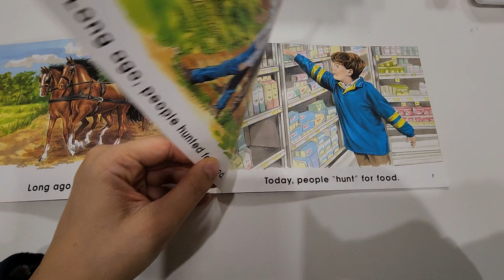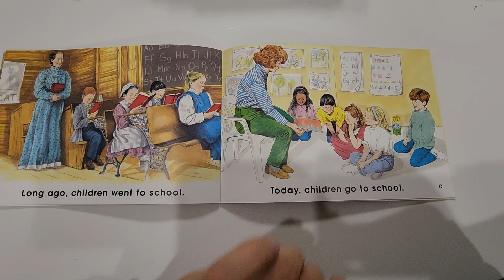long ago and today